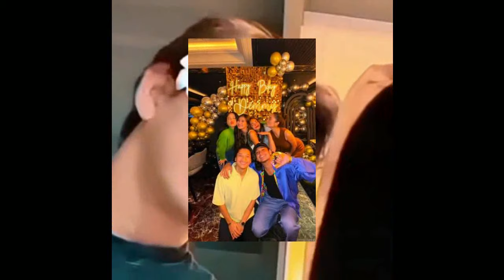Viral Di Media Sosial Rangga Azof Dan Haico Lagi Jalan Bareng